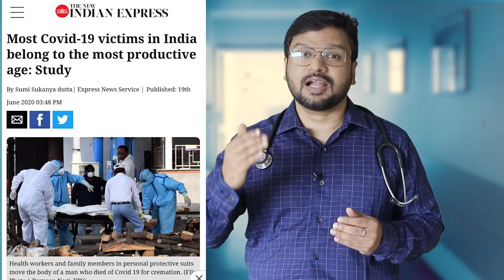കൊറോണ വൈറസ് വ്യാപിക്കാൻ പ്രധാന കാരണം | ഞെട്ടിക്കുന്ന പഠനം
കേരളത്തിൽ കൊറോണ വൈറസ് വ്യാപിക്കുന്നു.. മാസ്ക് വെച്ചത് കൊണ്ട് മാത്രം കോവിഡ് 19 നമുക്ക് തടയാനാവില്ല .. ചെറുപ്പക്കാരിൽ കൊറോണ വൈറസ് പടരുന്നു. എന്തൊക്കെ കാര്യങ്ങൾ ശ്രദ്ധിക്കണം

വളരെ പ്രധാനപ്പെട്ട ഇൻഫർമേഷൻ.. ഷെയർ ചെയ്യക